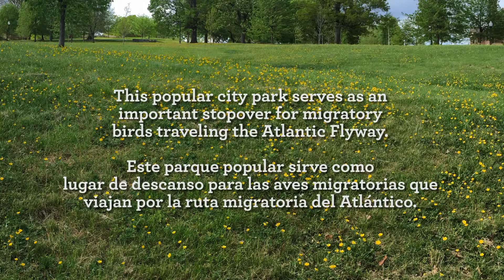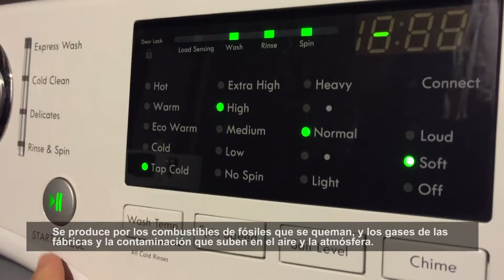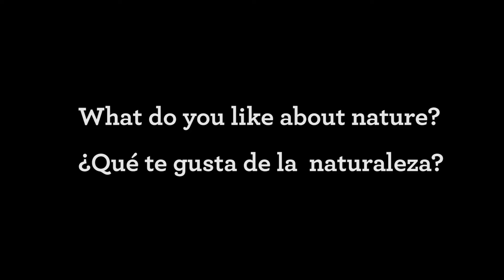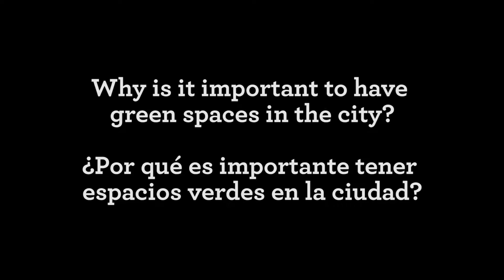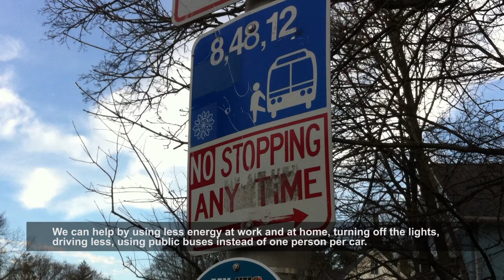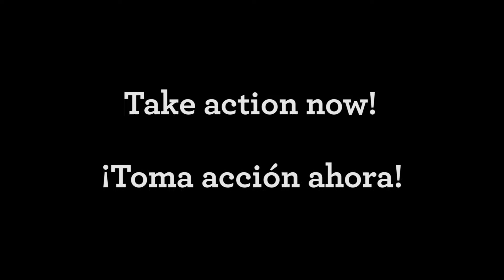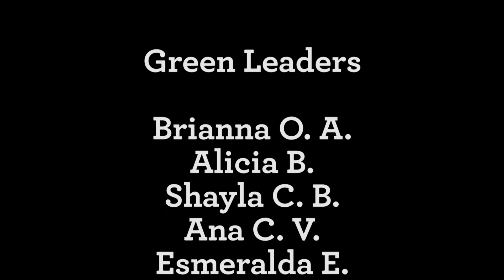Audubon's Green Leaders: Birds Tell Us 2016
Patterson Park Audubon Center's Green Leaders, a middle school group with an urgent message about climate change, share their achievements and call to action. Baltimore, MD, USA